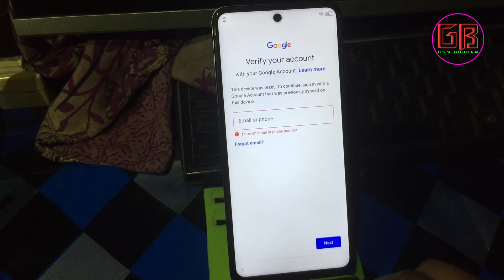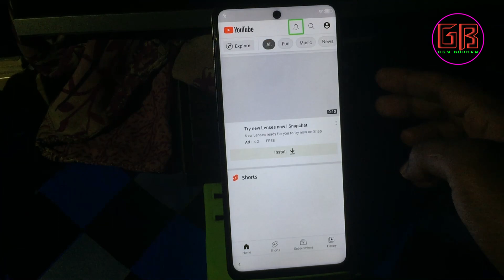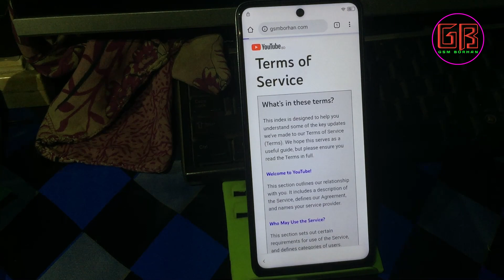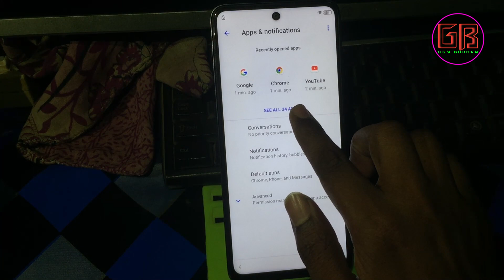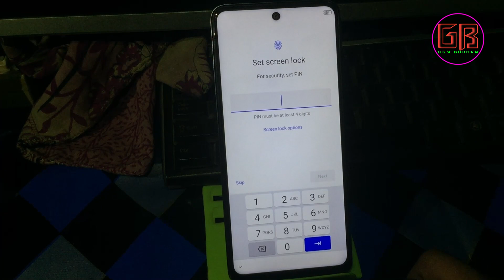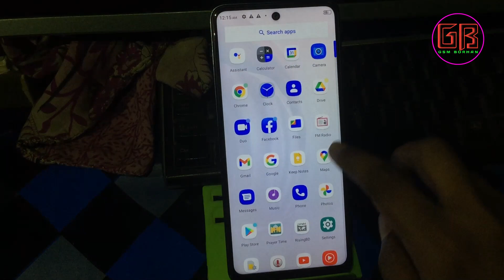Walton Primo S8 FRP Bypass Android 11 Walton S8 Google Account Bypass Without PC